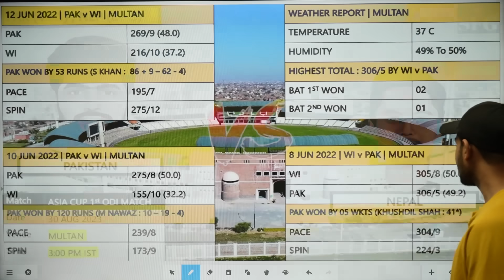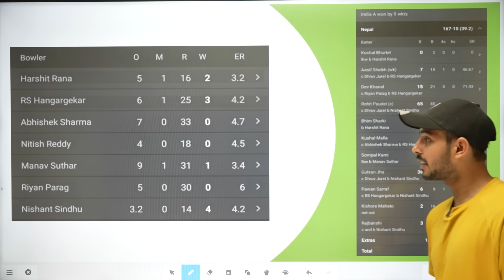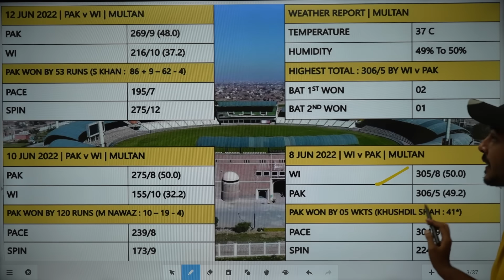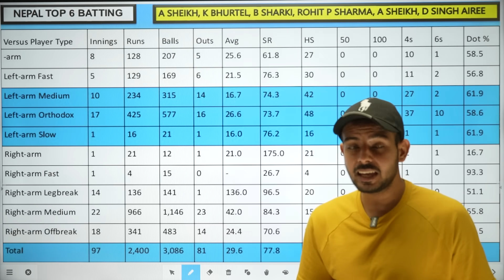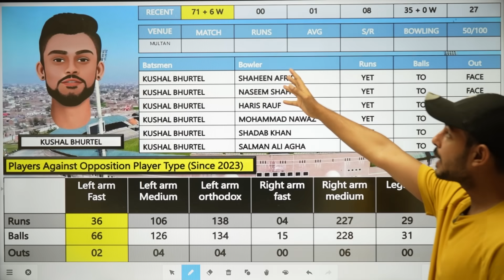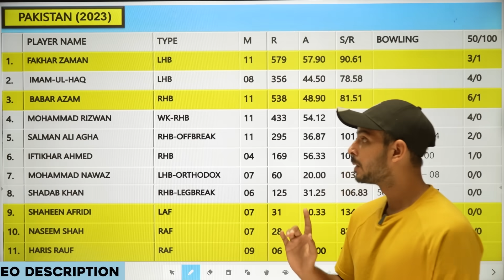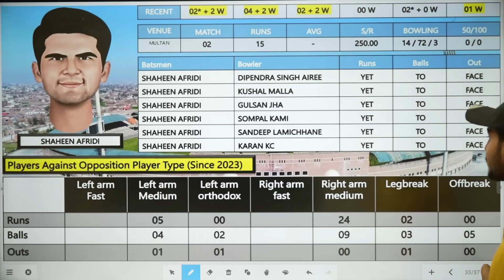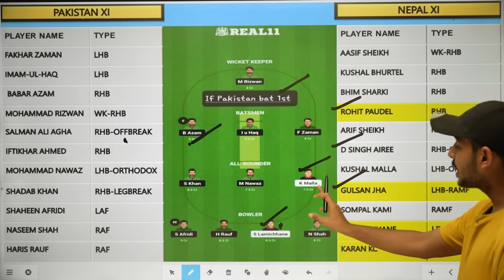PAK vs NEP Asia Cup 2023 Dream11 Prediction | Pakistan vs Nepal Asia Cup Dream11 Team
Refer Code: REAL11

Rario Download Link (Get 1600 rupees bouns upto 100% usable)

1. Some contents are used for educational purpose under fair use. copyright disclaimer under section 107 of the copyright act 1976, allowance is made for "fair use" for purposes such as criticism, comment, news reporting, teaching, scholarship, and research. fair use is a use permitted by copyright statute that might otherwise be infringing. non-profit, educational or personal use tips the balance in favor of fair use. all credit for copyright material used in video goes to respected owner.

2. The prediction shown in the videos are my thoughts and thinking based on my experience and you are not force to adapt the same and you are free to predict your own.

3. This game involves an element of financial risk and maybe addictive. please play responsible and at your own risk.